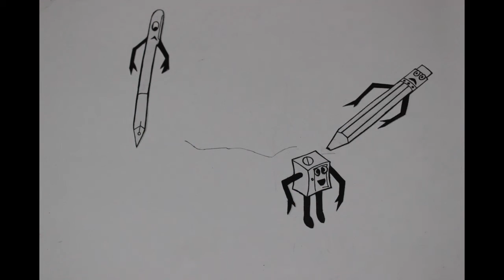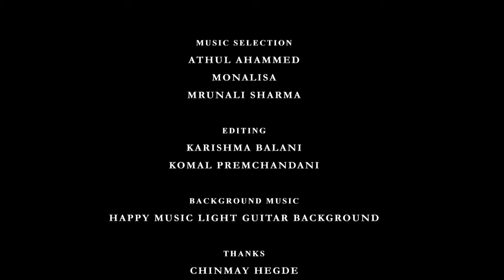Team Work - A film by Arch PG Foundation Students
This film brings together Stationery items to explore the Philosophy of Team Work.

T- TOGETHER

E- EVERYONE

A- ACHIEVES

M- MORE

The technique of Stop Motion and Character Drawings were used to bring this film to life.